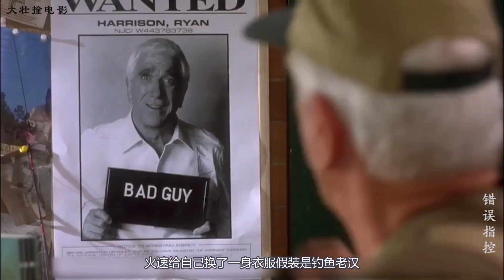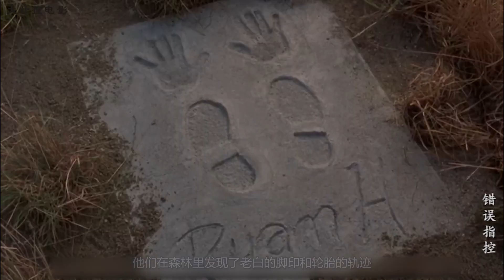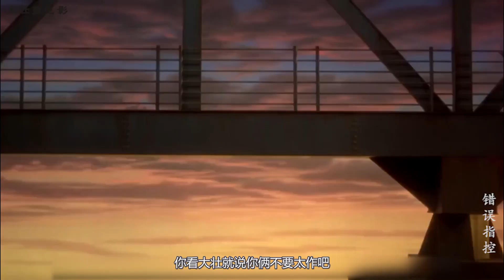特工贪恋美色被诬陷入狱，为洗刷冤屈，搞出10秒一个梗的电影